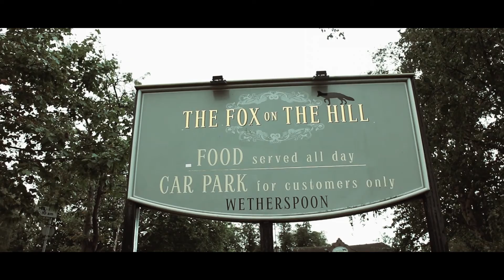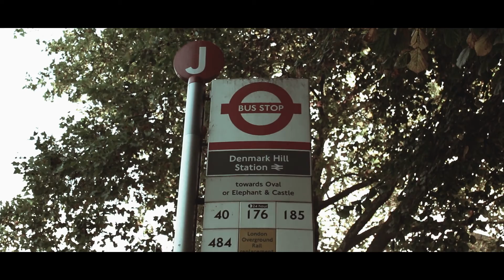VLOG2 - Victoria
Just a short video about meeting up my friend and showing some clips of the Westminster Cathedral.